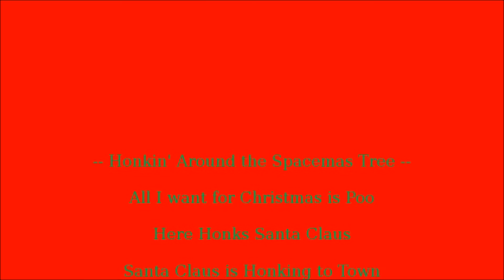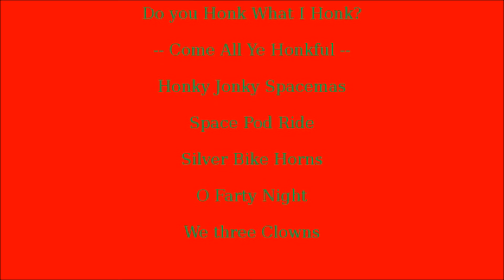The Clown Car Spacemas Collection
A special album for the holidays

01:16 - Ukrainian Fart Carol
02:07 - Heavenly Spess
03:34 - Jingle Beats
04:31 - The Clown waits for Santa
08:08 - Eggs Nog Medley